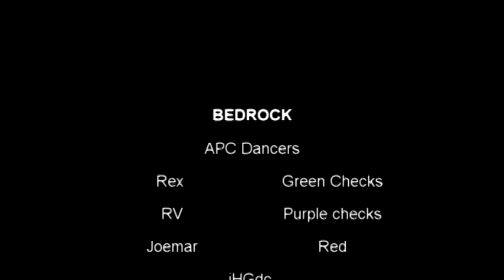APC Cru x iHGdc CoLLaboration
HGdc & APC Cru at London Barrio Fiesta 2010!

Choreography by Rex Aquino from APC Cru..

Dancers: HGdc.
Louise Alburo
Ehlz Florin
Barbs Veloso

Dancers: APC Cru
Rex Aquino
Rv Vicente
Joe-mar Velasco

Bed Rock Kollaboration.

Props to them they did great even doe its a quick takee LOoL
great to have the chance to dance with iHuLL Grandee it was an honour..♥